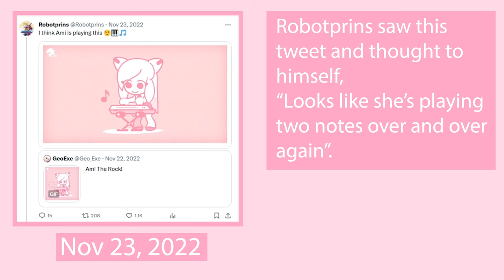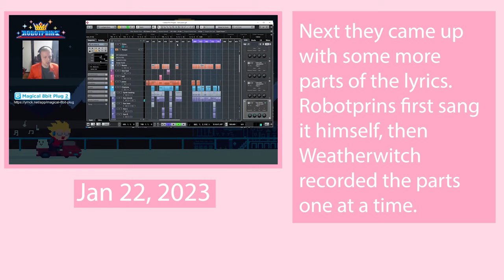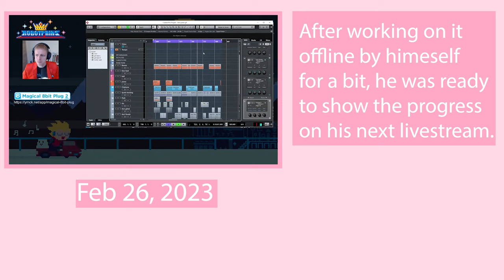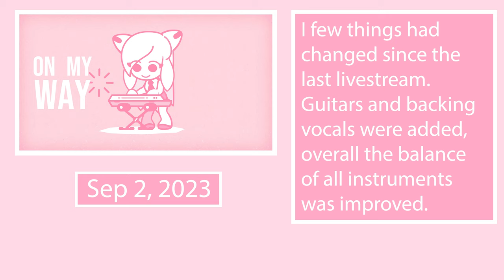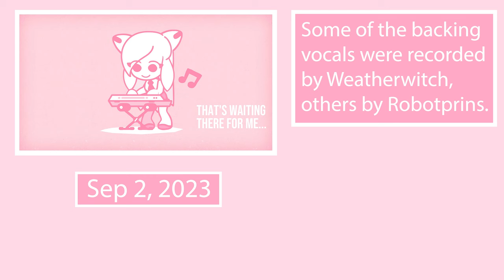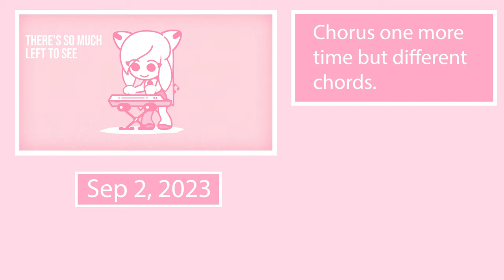The evolution of - On My Way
Geoexe (creator of Gwain Saga) made a cute gif of Ami (Character in Gwain Saga), which he posted on twitter. Me and Weatherwitch (voice actor of Ami) made a song based on this gif!
CREDITS

Vocals: Weatherwitch
Music Video: Geoexe